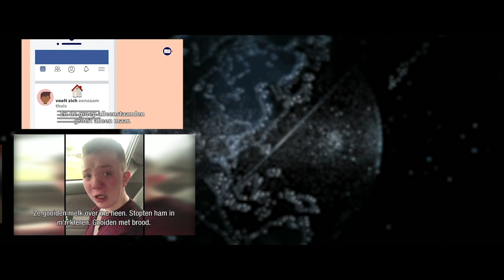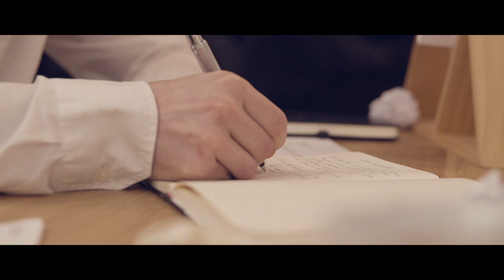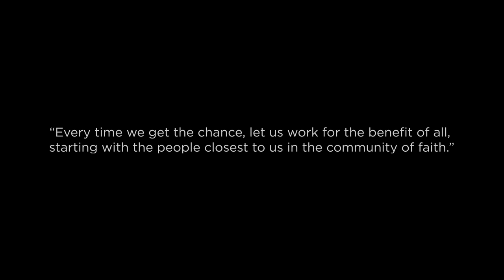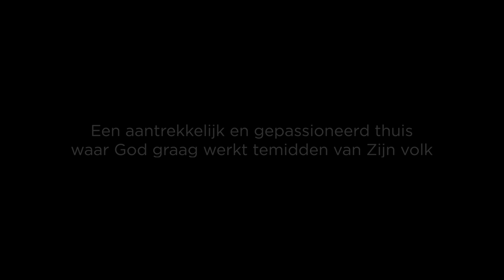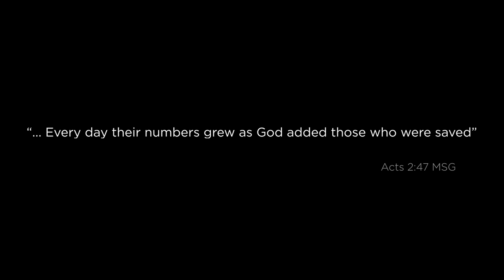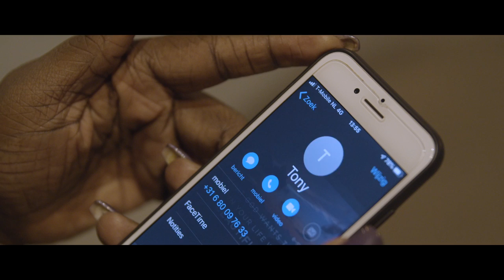Vision Sunday Movie 2020 | the world is waiting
Vision Sunday 2020 | word geïnspireerd door de visie die we als kerk dragen.

Inclusief de aankondiging van City Life Church Antwerpen.